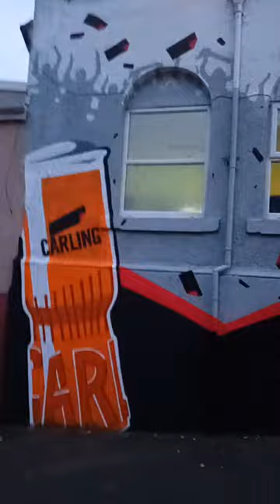wall art on my local pub